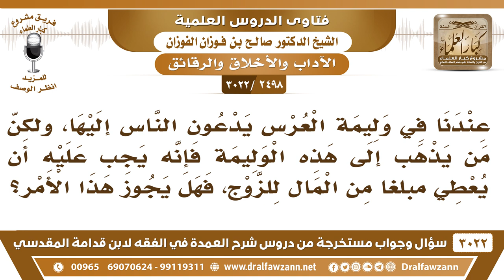[2498 -3022] من يدعى إلى وليمة العرس عندنا يجب عليه أن يعطي مبلغا من المال للزوج فهل يجوز هذا الأمر؟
"[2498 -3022] السؤال: عندنا في وليمة العرس يدعون الناس إليها ولكنَّ من يذهب إلى هذه الوليمة فإنه يجب عليه أن يعطي مبلغاً من المال للزوج فهل يجوز هذا الأمر؟
الجواب: الجَوَابُ: إجباري ما يجوز، إذا كان إجباري فهو ما يجوز، ((لا يحلّ مال امرئٍ مسلم إلا بطيبةٍ من نفسه)). السائل: ثم يقول حفظك الله! وهل يجوز لي أن أتخلّف عن حضور هذه الوليمة إذا كان الأمر إجباريا؟ الشيخ: إي نعم، إي نعم.
للاشتراك في قناة الشيخ صالح الفوزان

للاستفسار والإقتراحات والدعم
رئيس الفريق
لمشروع كبار العلماء